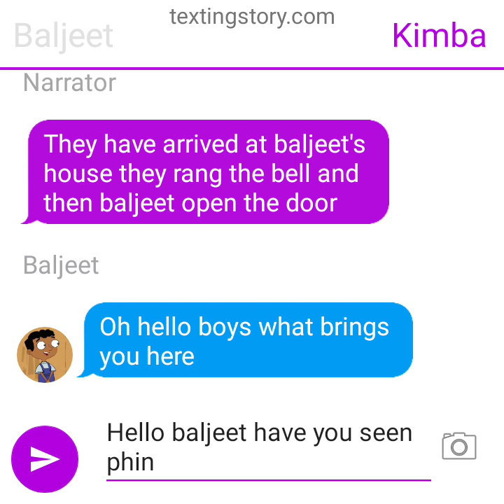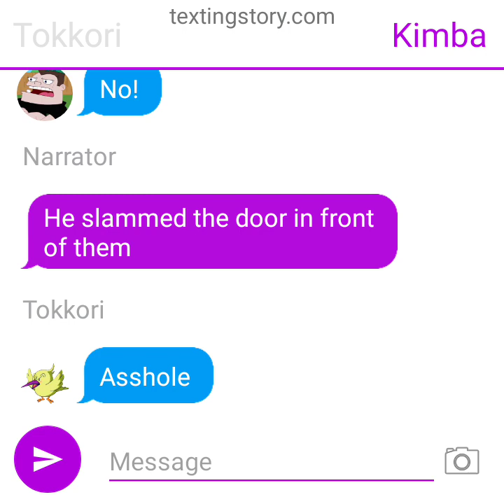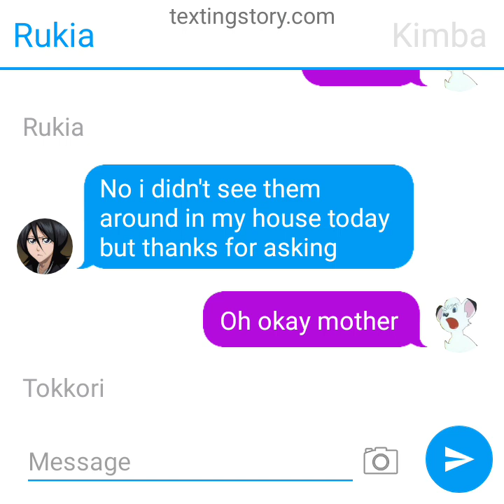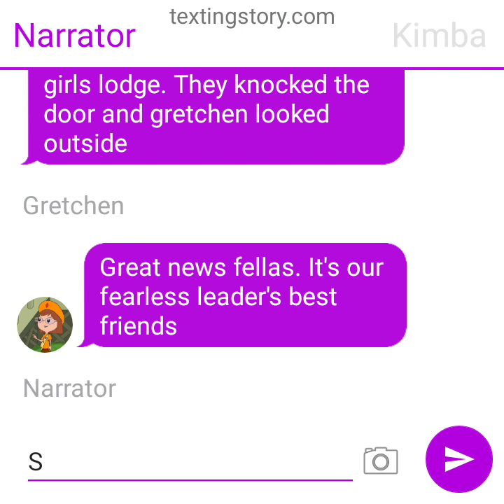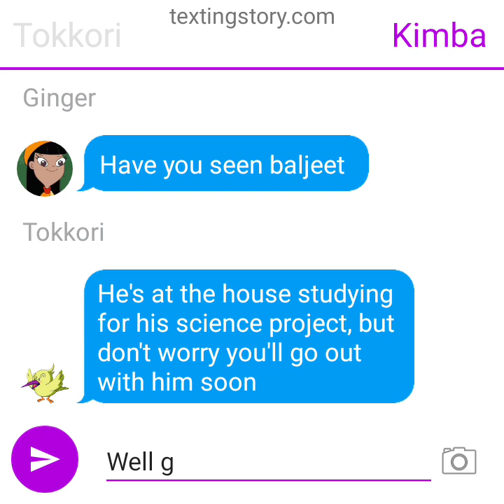angry birds kimba the white lion to the rescue part 4